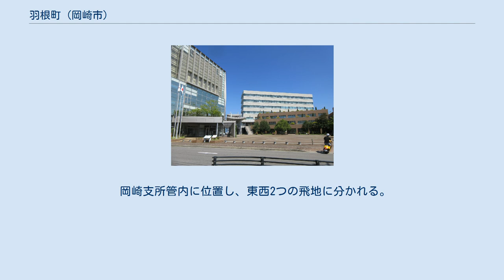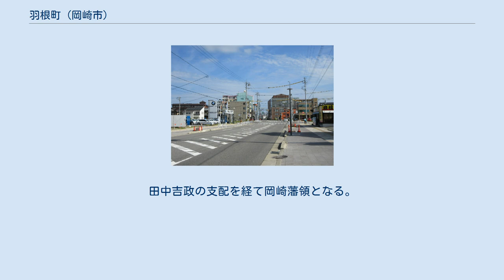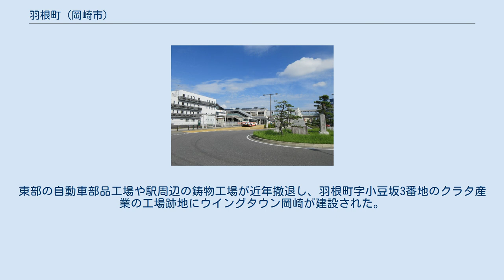羽根町 (岡崎市)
日本 」 愛知県 」 岡崎市 」 羽根町 (岡崎市) 羽根町（はねちょう）は、愛知県岡崎市の町名。
 岡崎支所管内に位置し、東西2つの飛地に分かれる。
東側は美合町・緑丘・庄司田・羽根東町・羽根北町・戸崎町・不吹町に接する。
西側は羽根北町・羽根東町・柱曙（一点だけ）・柱町・柱・羽根西新町・羽根西・中田町・戸崎町に接する部分と、上和田町・城南町・江口・中田町に接し、西側を占部川が流れている部分（羽根町字五反畑）がJR線のガード（JR羽根ガード）部分を介して繋がっている。
 2019年（令和元年）5月1日現在の世帯数と人口は以下の通りである。
 国勢調査による人口の推移 市立小・中学校および県立全日制高校普通科に通う場合、学区は以下の通りとなる。
 額田郡羽根村を前身とする。
 地内の小豆坂は、二度の小豆坂の戦いの舞台となった。
戦国時代、もしくはそれ以前と思われる領主の名が記された古文書がある。
別の古文書によれば、天文9年（1540年）に織田家が安祥城を攻撃した際に、城主松平広忠に味方してよく戦った松平忠次に褒賞として与えられる。
さらに別の古文書によれば、天正5年（1577年）に徳川家康が松平伊昌に与えた。
また、当時は羽（禰の左側が示）郷と称した。
田中吉政の支配を経て岡崎藩領となる。
 1871年（明治4年）の廃藩置県により岡崎藩は岡崎県の一部となったが、その年のうちに額田県となり翌年には愛知県に編入された。
 古代は土師部の在地であり、埴土が出土していたことに由来するとされる。
 1990年から2010年にかけて区画整理が行われ、西南部の岡崎駅に隣接する地区で商業が盛んに行われている。
東部の自動車部品工場や駅周辺の鋳物工場が近年撤退し、羽根町字小豆坂3番地のクラタ産業の工場跡地にウイングタウン岡崎が建設された。